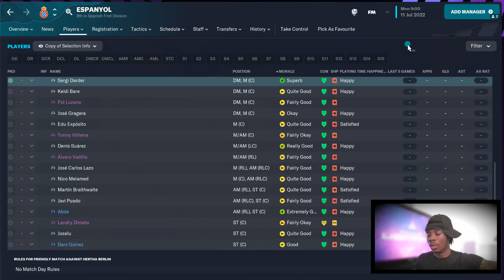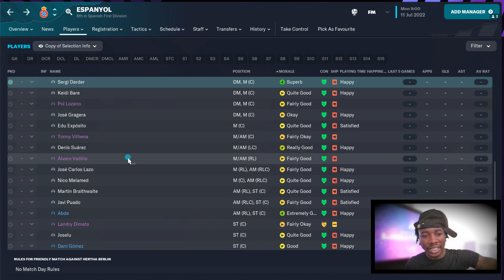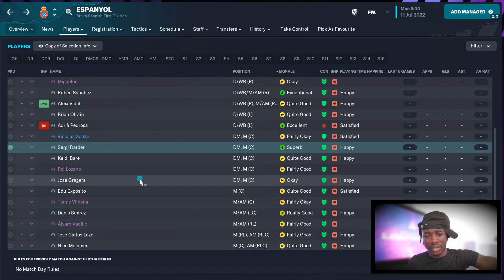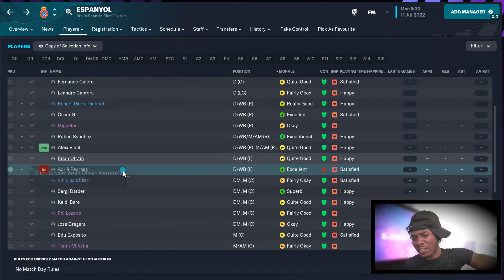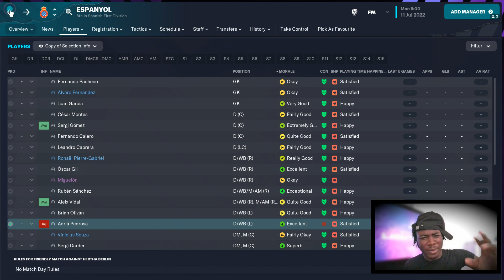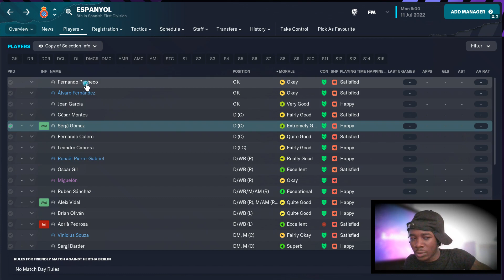Raiding Relegation Teams…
EPISODE 5
ESPANYOL RELEGATED
MICZTWITCH ON TWITCH